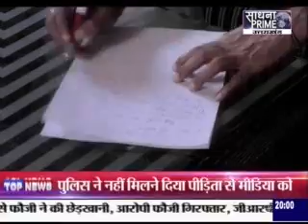Cross Fire : Sr.Congress Leader Heera SIngh Bisht (Sanjay Sriwastav ke sath)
Sanjay Sriwastav ke sath Sadhna Prime me Dekhiye har Shaniwar sham 7.30 PM par.